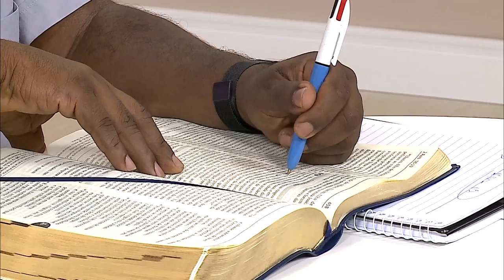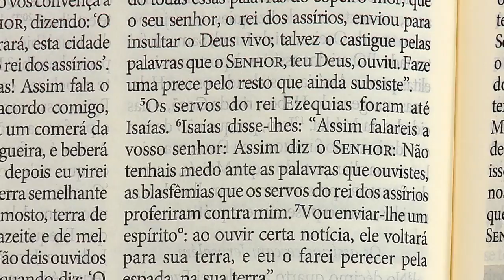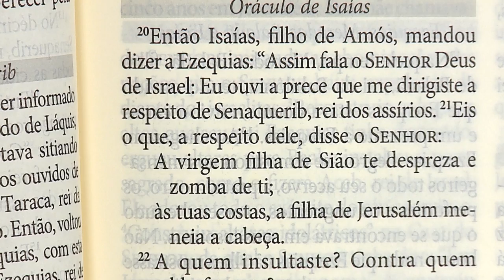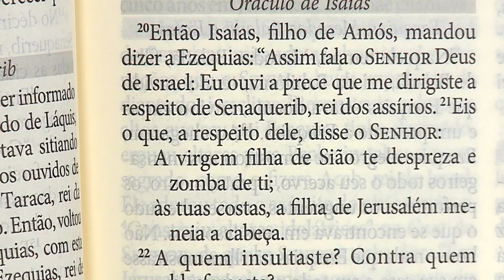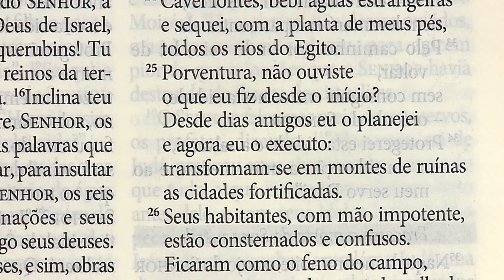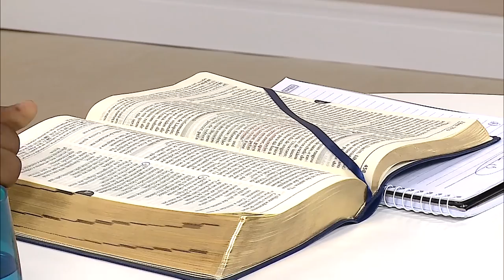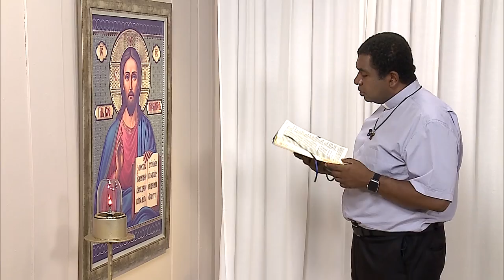A Bíblia no meu dia a dia | II Reis 19,1-37 | 11/03/2020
Assista ao Programa: A Bíblia no meu dia a dia, do dia 11/03/2020 - II Reis 19, 1-37

Olá, meu irmão! Olá, minha irmã!
Muita paz de Deus no seu coração!
Sou eu, Padre Roger Araújo, que tem a graça e a satisfação de juntos realizarmos o estudo orante da Palavra de Deus, aqui, no Programa: A Bíblia no meu dia a dia.